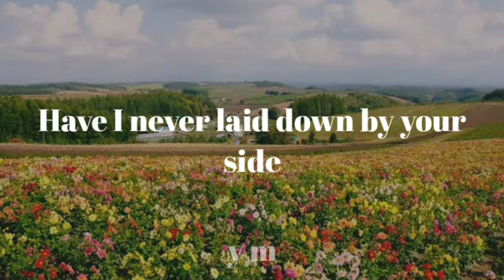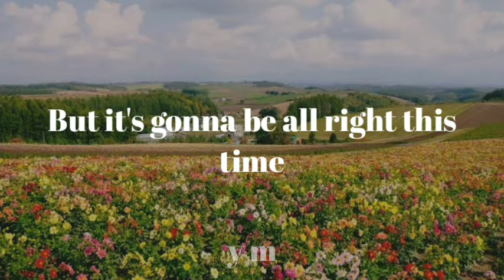Kath Bloom - Come Here (lyrics)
this song is from the movie "Before Sunrise"